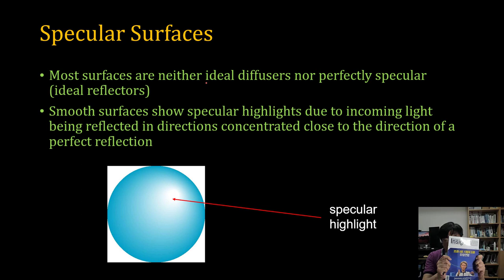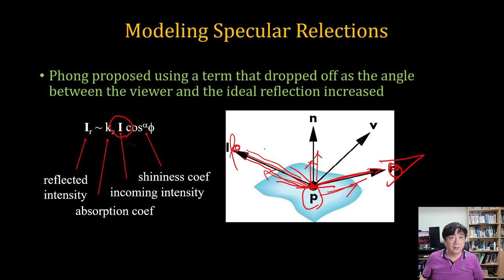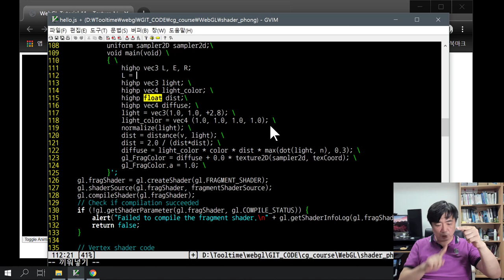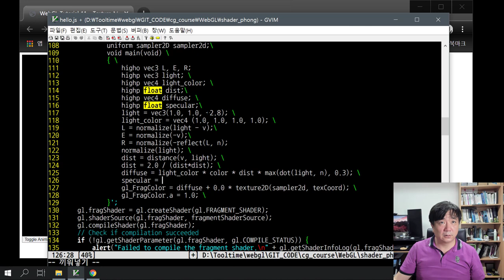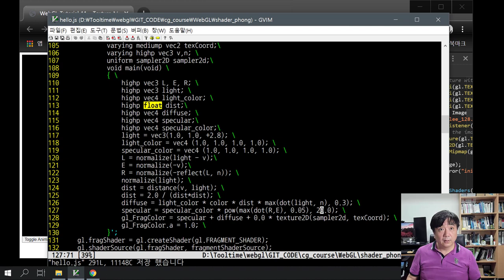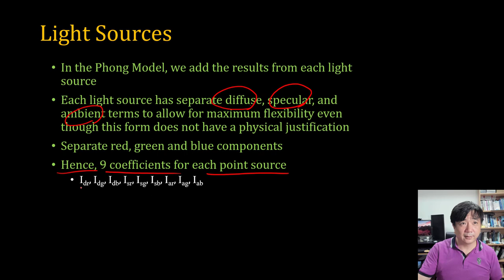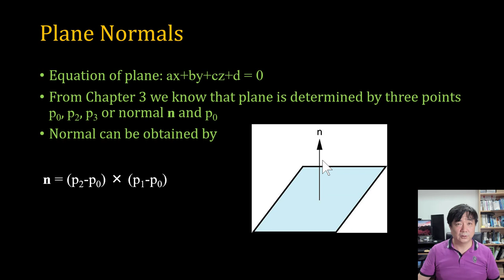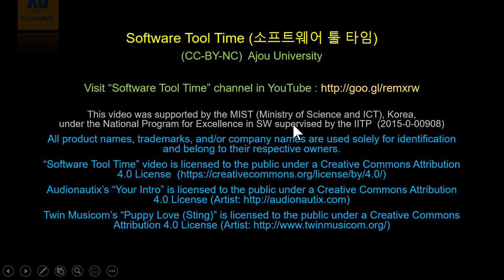[SWTT] WebGL Tutorial 12d - Phong Shading (Final Lecture)